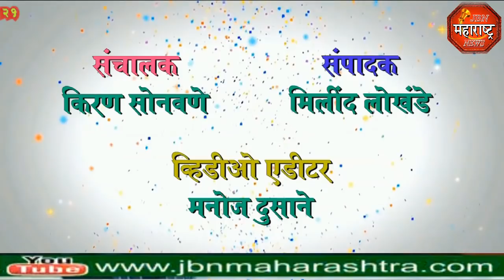jbn maharashtra news jalgaon